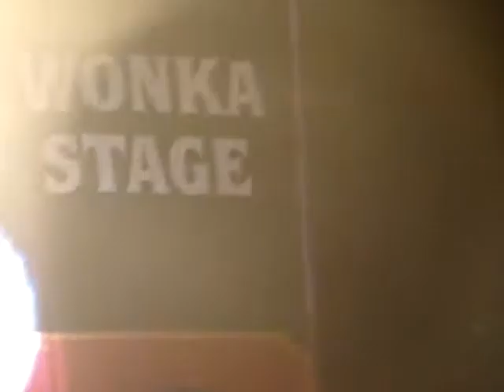No Doubt - Gwen climbs on stage Bamboozle 2009